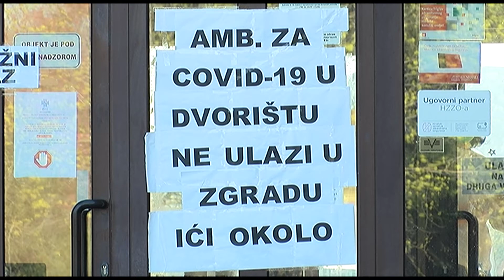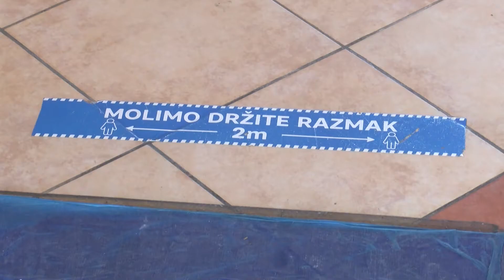Redovito kontrolirajte svoje zdravlje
Više od dvije godine korona virus je dominantna tema u zdravstvu, medijima, a posljedično i u populaciji, što naravno nije dobro i pitanje je kako će se manifestirati zdravstvena slika stanovništva kada se fokus vrati na redovnu brigu o zdravlju. U sjeni pandemije prošao je i ovogodišnji Svjetski dan borbe protiv malignih bolesti. Potrošnja baznih citostatika smanjena je za 20 posto, a smanjeni su i dijagnostika i liječenje, što bi se moglo loše odraziti na smrtnost od raka u idućem razdoblju. Liječnici pozivaju starije građane da se odazovu Nacionalnim programima ranog otkrivanja raka koji se odnose na debelo crijevo, dojku i pluća, a sve druge da jednom godišnje obave sistematski. Inače, iz javno-zdravstvenih službi ističu hvale vrijedan podatak kako sve više poslodavaca u Hrvatskoj, s naglaskom na manje privatnike, za svoje radnike osigurava sistematske preglede.